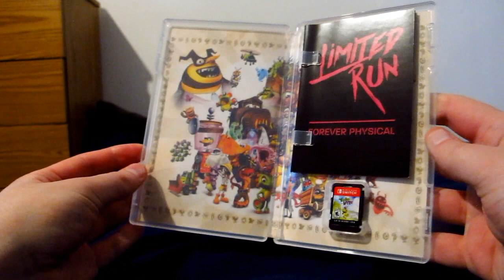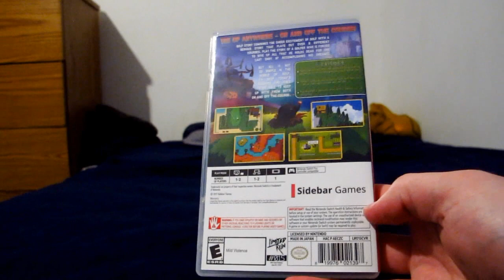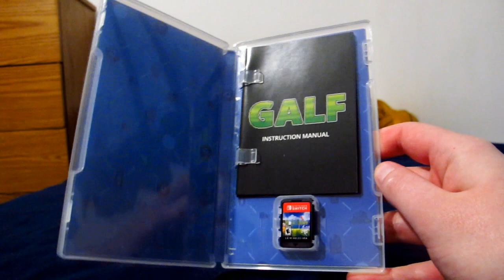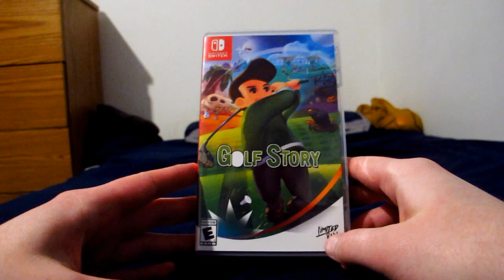MORE Things I Got For Christmas? + New Walkthrough Info!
Back to bed! Errrrr. back to THE bed! Two more games arrived a while back and one of which I had a blast with to the point I 100%'d it already! The other one however... Is your walkthrough announcement! ;)

(Two more since I last checked: Super Meat Boy and Battle Chef Brigade Deluxe)